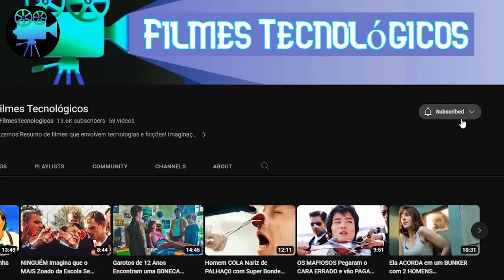Um Exército de CACHORROS se juntam para se VINGAR dos Humanos